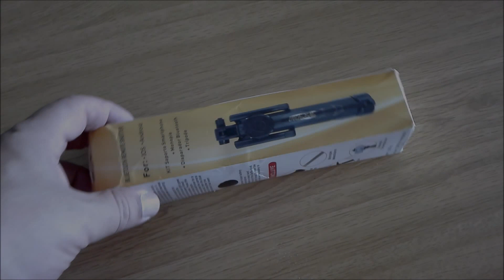Bluetooth Wireless Selfie Stick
Envio sem Alfandega de "China Warehouse", via Priority Line / Spain Express

Main Features:

- Selfie Stick and Tripod Mount 2 in 1 Design
With more creativity, record different moments of your life

- Independent Bluetooth Remote Control
Works with one CR2032 button cell battery ( built-in )
Sensitive Bluetooth remote control, react fast and fine
Get the best shots and videos without asking a stranger
Effective distance: 10m

- 270 Degree Rotation and Adjustable Phone Stand
Provide the perfect view angles, convenient to take pictures, enjoy the autodyne life

- Anti-slip Tripod Design
More stable and natural to take photos and record videos

- Anti-scratch Phone Clip
Soft and anti-scratch silicone pads on the phone clip, prevent your phone from scratching
Phone clip range: 55 - 85mm

- Mini and Exquisite Design
Can be very easy to hold and put anywhere you want, a bag or even a pocket

- Wide Compatibility
Compatible with iOS and Android smartphones

Specification

General

Accessories type: Selfie Stick
Features: with Bluetooth,with Remote Control,with Tripod
Bluetooth Version: Bluetooth3.0
Material: Plastic
Battery Current: 3.5mA
Folding Length: 19cm
Extended Length: 69cm
Clip Holder Range: 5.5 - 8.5cm

Product weight: 0.1150 kg
Package weight: 0.1520 kg
Product size: 19.00 x 4.00 x 4.00 cm / 7.48 x 1.57 x 1.57 inches
Package size: 21.50 x 5.50 x 5.50 cm / 8.46 x 2.17 x 2.17 inches

Package Contents

Package Contents: 1 x Selfie Stick, 1 x Bluetooth Shutter